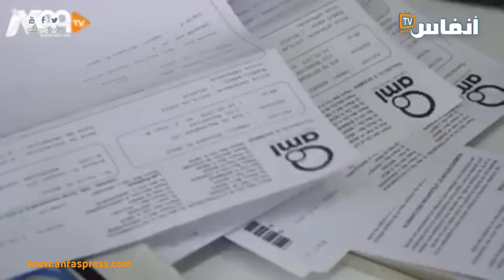المغاربة العالقون في الخارج والأمراض النفسية